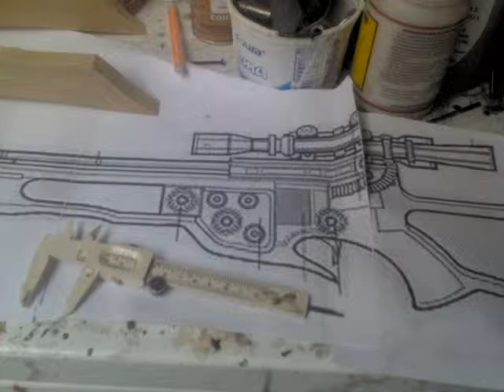ARMA DE CHEWACCA A TAMAÑO NATURAL REALIZADO POR TOY.K.BROWN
REALIZE ESTA ARMA DEL PERSONAJE DE CHEWACCA PARA UN CLIENTE QUE ES UN MIEMBRO DE LA LEGION 501# QUE SE DISFRAZA DE ESTE PERSONAJE ..UN PROYECTO MAS DE